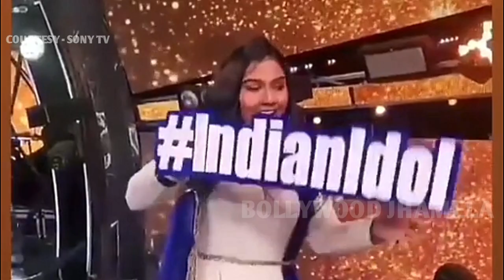Indian Idol 11 Finale वाली रात में होंगे ये Top 3 Contestant | Indian Idol 11 FInale 2020